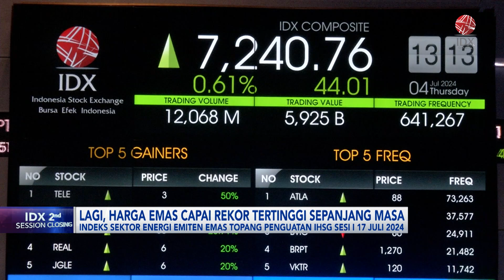Harga Emas Capai Rekor Tertinggi Sepanjang Masa | IDX CHANNEL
Harga emas global kembali mencatatkan rekor tertinggi sepanjang sejarah di tengah beberapa sentimen global yang berkembang. Harga emas diproyeksikan akan tetap melanjutkan penguatan dengan berpotensi menuju ke level 2.600-an dolar AS per troy ons.